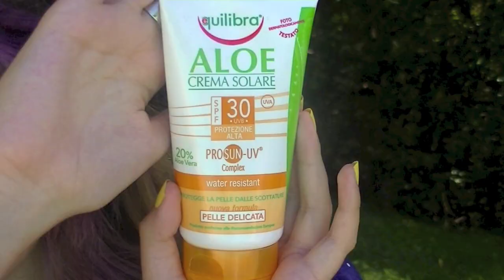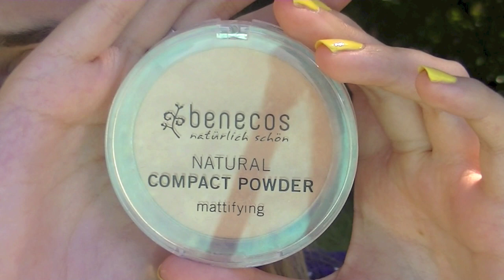Preferiti dell'estate - Beauty (ft. cherol9209) ♥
Scopri il mio corso di MAKEUP:
Ciao ragazze/i! In questo video vi mostro vari prodottini che ho utilizzato con grande frequenza durante l'estate. Spero che vi sia utile! :)
Il canale di Cherol:
Ask: mimmi16